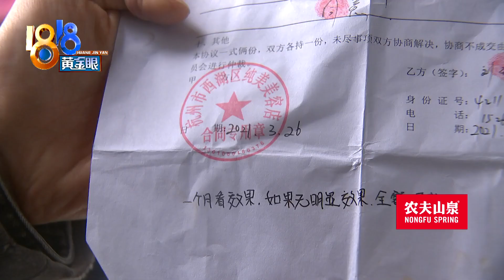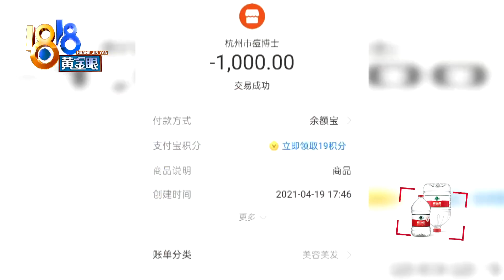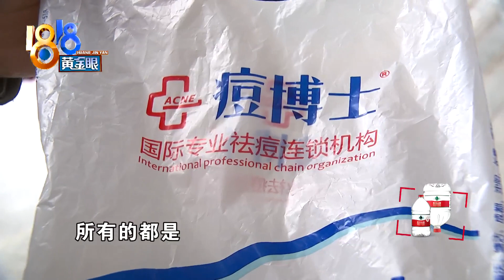【1818黄金眼】吃辣起痘想祛痘，店员“帮忙”刷脸付？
【吃辣起痘想祛痘   店员“帮忙”刷脸付？】上个月，小刘在“痘博士”花了六千多块钱祛痘，前几天又花出去一万多。他说当时感觉被“洗脑”了，是别人拿他手机操作的，现在希望把钱退回来。记者陪小刘去店里沟通，店长表态，可以向公司申请退款。后来小刘反馈，他又跟店长聊了三个小时，决定继续享受服务。